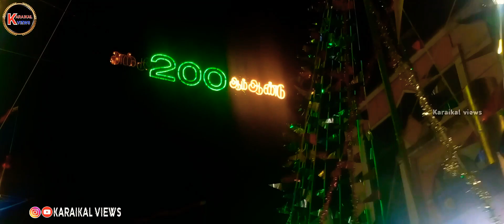காரைக்கால் கந்தூரி விழா 2023 கொடி ஊர்வலம் |Karaikal kanduri 2023 |திவான் கப்பல்@Karaikal_Views#kkl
காரைக்கால் "ஹலரத்து செய்யிதினா ஹாஜி ஷாஹலி இமாம் திவான் மஸ்தான் செய்யிது தாவூது புகாரி வலியுல்லாஹ்"  அவர்களின் 200ஆம் ஆண்டு கந்தூரி விழாவின் கொடி ஊர்வலம் 2023 திவான் கப்பல்

Karaikal "Hazrath Sayedina Hajee Shahali Imam Diwan Masthan Sayedu Dawood Bukhari Valiyullah" dargah 200th Year of Grand Kanduri Urus Kodi Oorvalam 2023 DIWAAN KAPPAL

நாள் : 02/03/2023
பிறை: ஹிஜ்ரி 1444,
                     ஷாபான் பிறை 09

Song From : 𝗡𝗮𝗴𝗼𝗿𝗲 𝗦𝗮𝗱𝗵𝗮𝗺 (𝐏𝐚𝐥𝐥𝐚𝐤𝐤𝐮 𝐓𝐕)

Ⓒ︎𝗞𝗮𝗿𝗮𝗶𝗸𝗮𝗹 𝗩𝗶𝗲𝘄𝘀

𝐒𝐨𝐜𝐢𝐚𝐥 𝐌𝐞𝐝𝐢𝐚 𝐎𝐟𝐟𝐢𝐜𝐢𝐚𝐥 𝐏𝐚𝐠𝐞